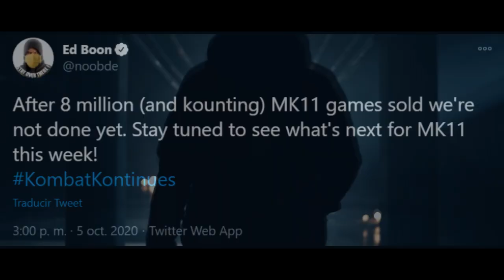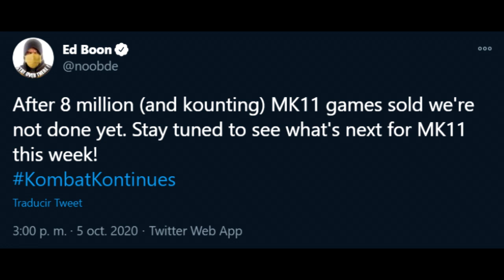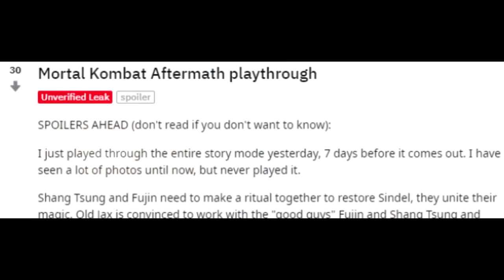Mortal Kombat 11 Aftermath Revelación ESTA SEMANA!!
Esta semana tendremos la REVELACION de que es lo que sigue para MortalKombat11 !! Sera cierto TODO lo que se dice del videojuego?

Saludos soy Caín de Game Oxygen con un nuevo video super, SUPER corto de MK 11, esta vez con la confirmación OFICIAL de algo llegara proximamente a este juego y CUANDO sabremos que es...